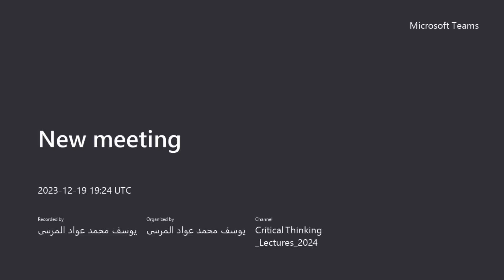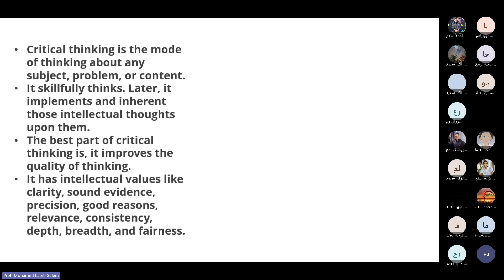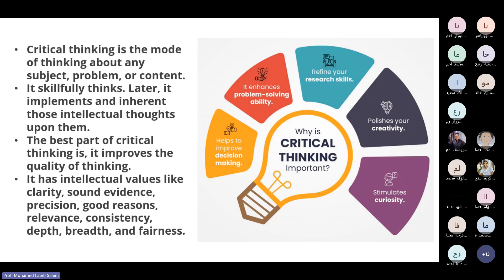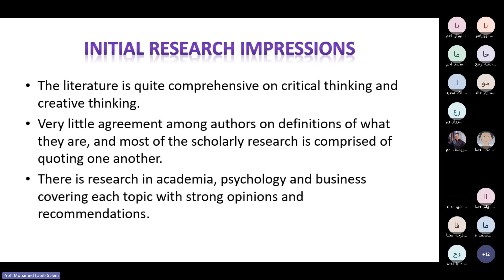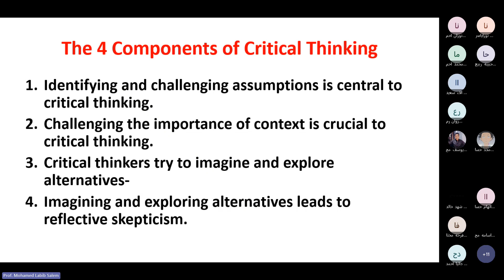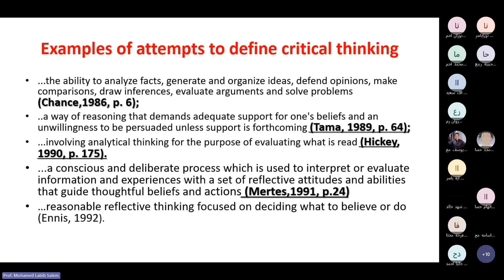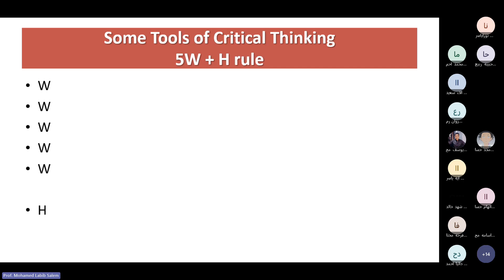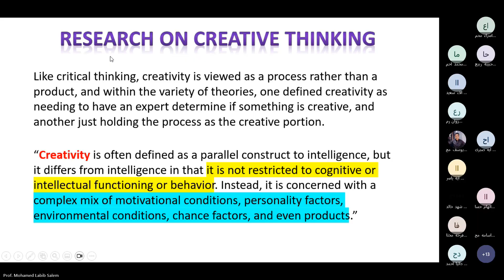الجزء ا من محاضرة ا.د. محمد لبيب سالم أستاذ علم المناعة كلية العلوم جامعة طنطا عن التفكير العلمي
الجزء الأول من محاضرة ا.د. محمد لبيب سالم أستاذ علم المناعة كلية العلوم جامعة طنطا عن التفكير العلمي
Critical Thinking Lecture Faculty of Science, Tanta University